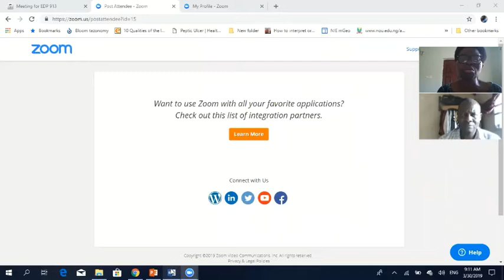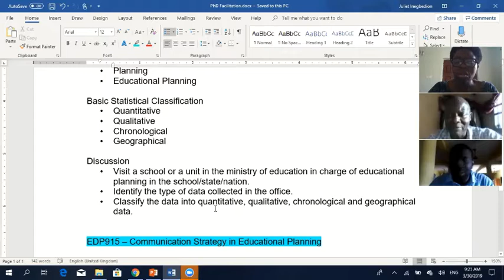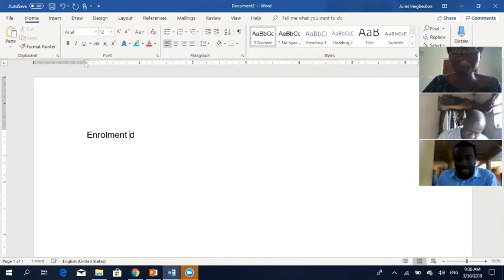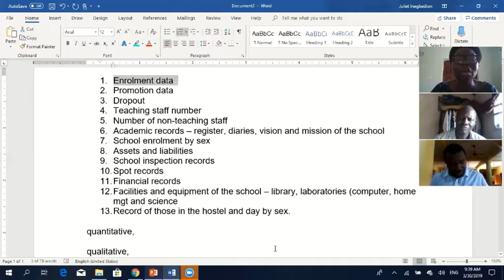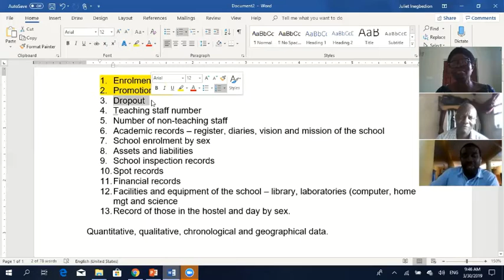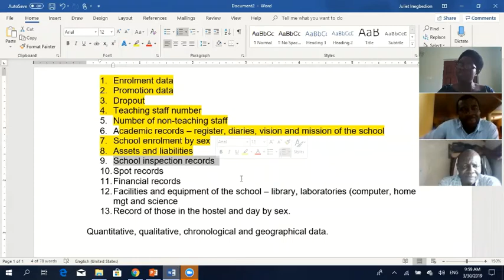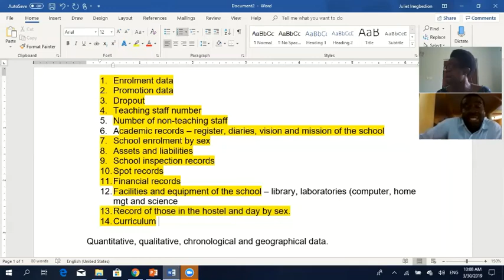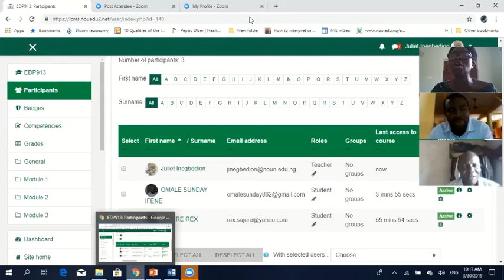EDP913 30 3 19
Virtual interactive session on Concepts and Nature of Educational Planning Statistics and Quantitative Methods